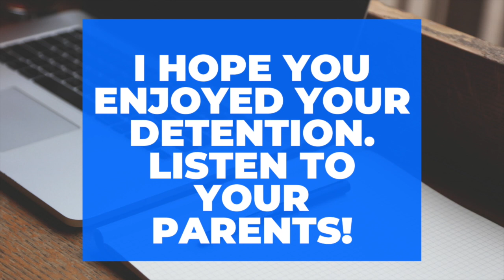Digital Detention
So your kid got in trouble during virtual learning or homeschooling.  Give them a digital detention!  I will sit with them for 30 minutes and occasionally tell them to stop talking.